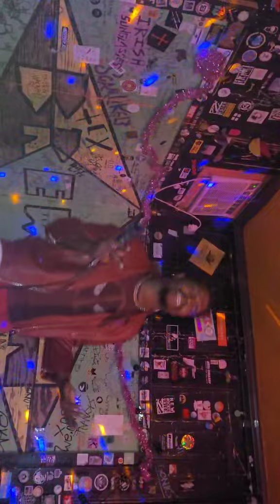Can I be a rager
I hiphop #414 music playboicarti juice wrld ce